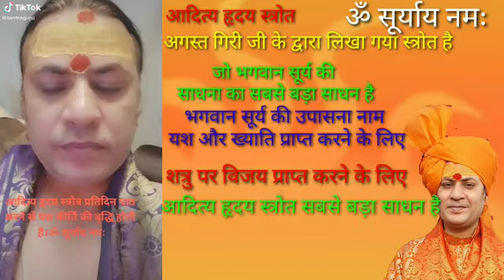आदित्यहृदयस्त्रोत्र सूर्यदेवता यश ख्याति आचार्यशैलेशतिवारी acharyashaileshtiwary sun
Video from Acharya Shailesh Tiwary